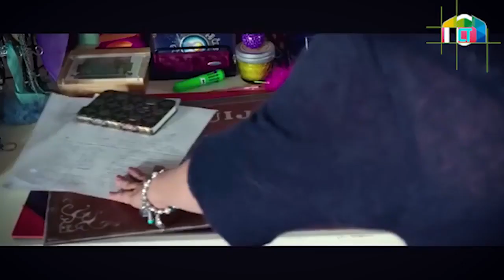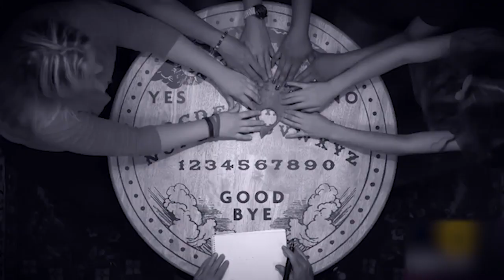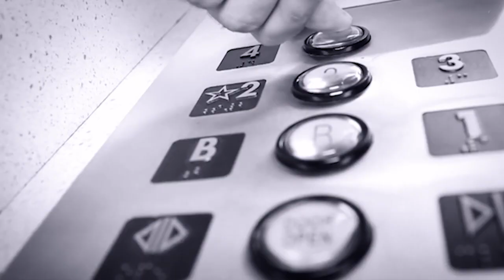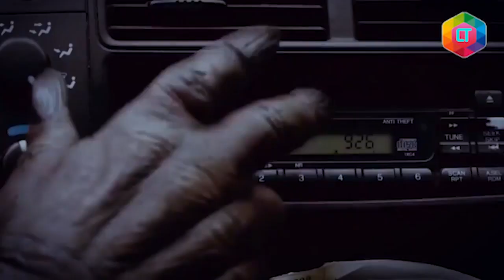6 Game Paranormal Paling Menakutkan Didunia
Synopsis:
Berisi Kompilasi game paranormal paling menakutkan dan mengerikan di seluruh belahan penjuru dunia. apa sajakah itu? yuk kita simak.

kontent terkait:
game, permainan, paranormal, mengerikan, didunia, jailengkung, jelangkung, midnight game, penampakan,  elevator to another world